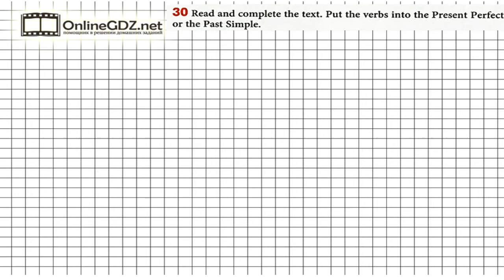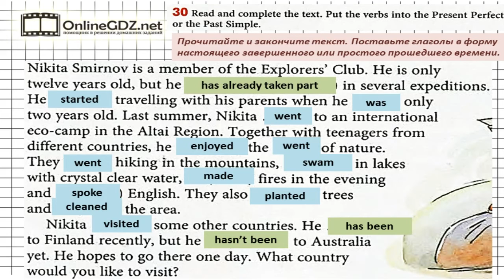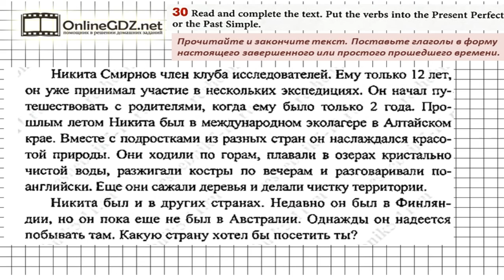Unit 1 Section 2 Задание №30 - Английский язык "Enjoy English" 6 класс (Биболетова)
В упражнении 30 нам необходимо дополнить предложения, поставив глаголы в нужное время: Present Perfect (настоящее завершенное) или Past Simple (простое прошедшее). Посмотрите наше видео, чтобы всё стало понятно.